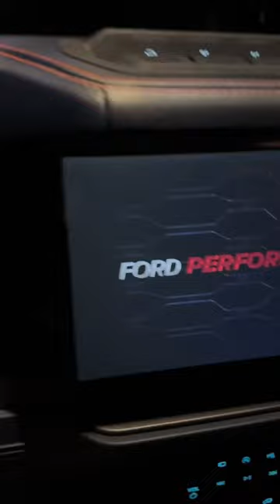Bronco Raptor Startup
Here is the Ford Bronco Raptor Startup at night, for those interested. Full on and off-road tests now available.